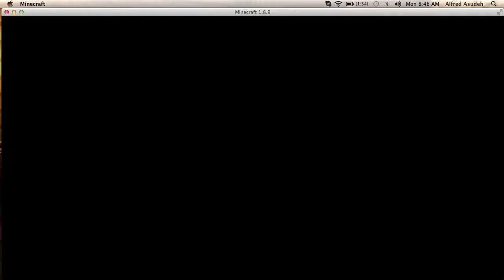Minecraft Hunger Games - A panda almost killed me!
First vid with just Alfie!